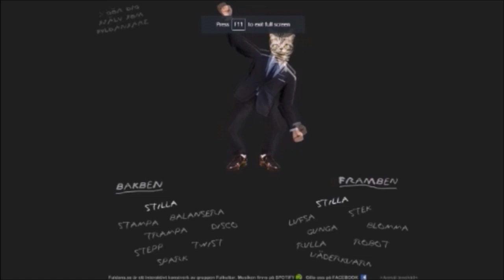Good Wholesome Baseball | Creature in the Well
nice baseball man would like to play baseball